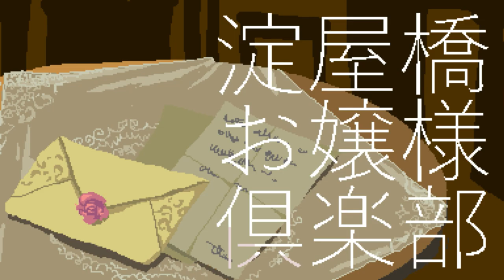Yodoyabashi Oyasama Club [淀屋橋お嬢様倶楽部]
Another late night dive, by the author who did Neko Ninguen Eugene. This time it's a first person shooter!

I had a blast playing this quirky little game and definitely recommend giving it a go.

Then you can download it... desu wa.